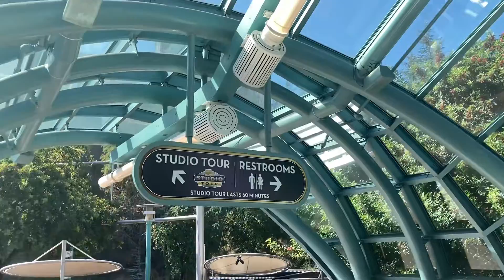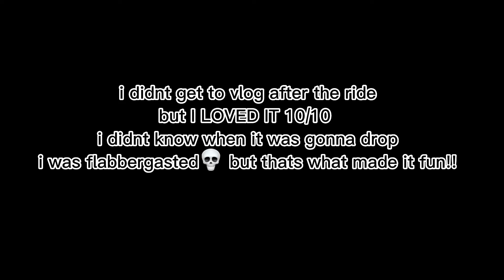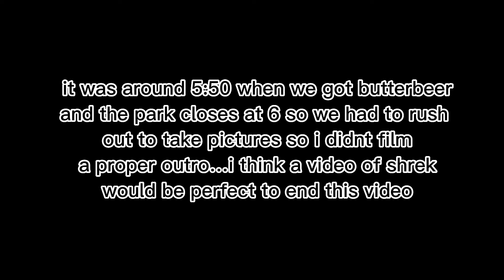Universal Studios + Walk of Fame vlog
I haven’t posted a vlog in a while! And since my mom had to go to LA to shoot for the movie “Labyu with an Accent” we went to universal studios and walk of fame! I thought it would be a great idea to vlog so i can look back at this video in the future and remember what happened during these 2 days! I hope you enjoy the vlog :))